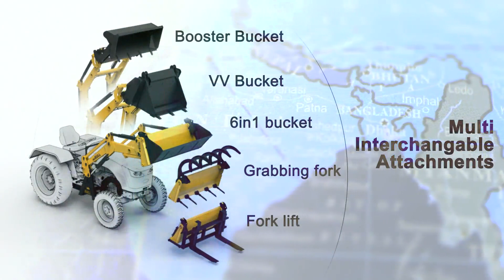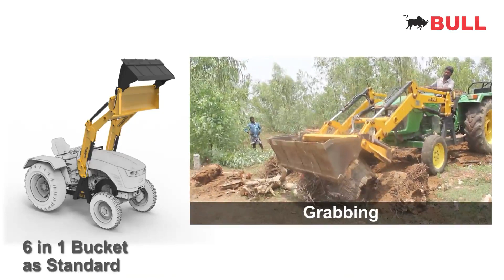Bull Machines Corporate video ( AP &TS 9866159341)